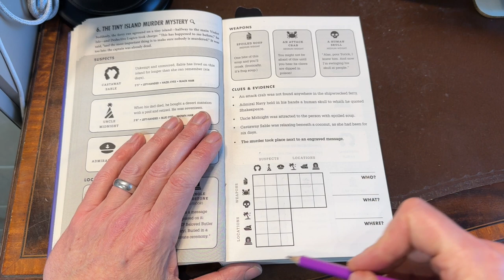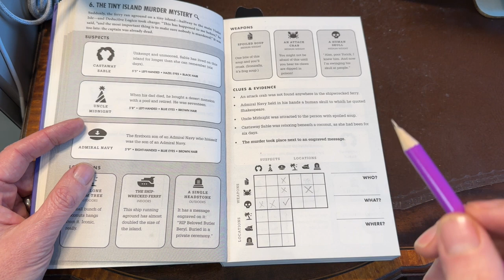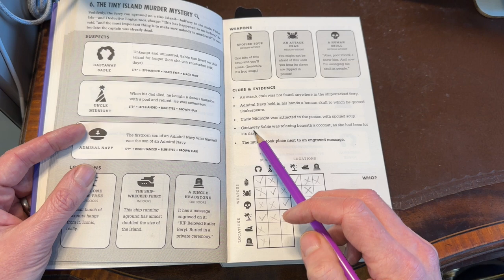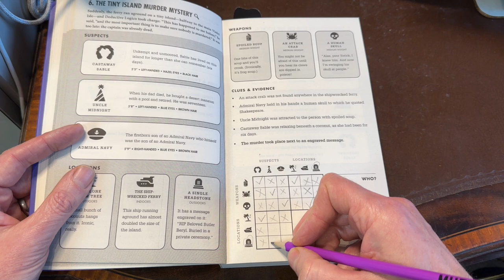Murdle on the Dance Floor! (Including exciting Murdle news!)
Buy Murdle from my Bookshop and support indie bookstores:
US:
(featured in this video!)
UK:
Olly Clarke
SHOREHAM-BY-SEA
BN43 9GT
United Kingdom